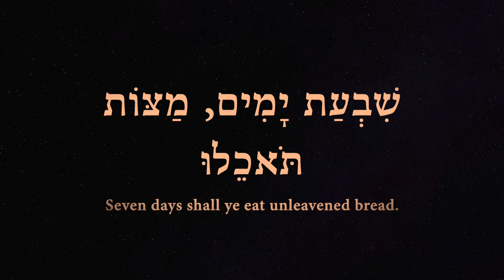There are seven seals, and seven thunders that uttered 2